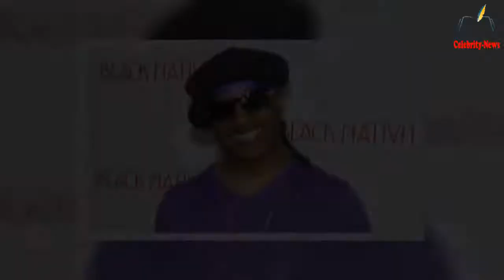Rapper Kangol Kid of the hip-hop group UTFO de@d at 55 from colon cancer